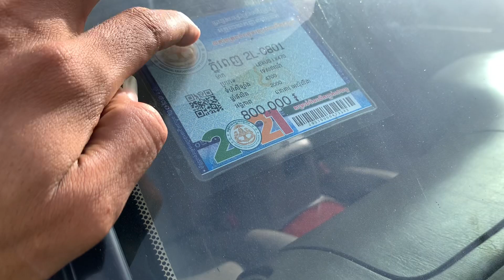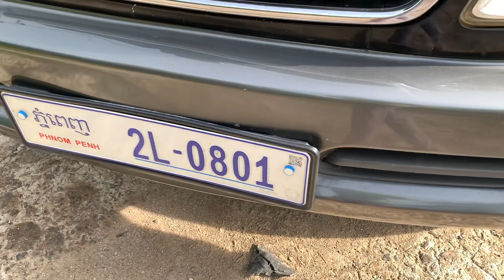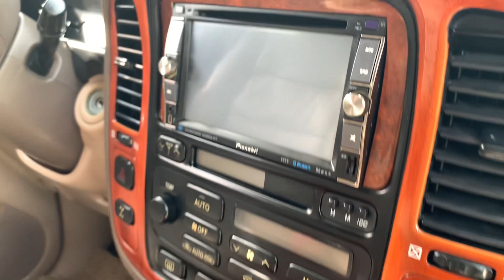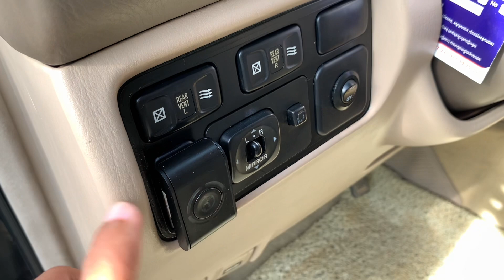ឡានលក់ Lexus Lx470 ឆ្នាំ2000 តំលៃ14500$